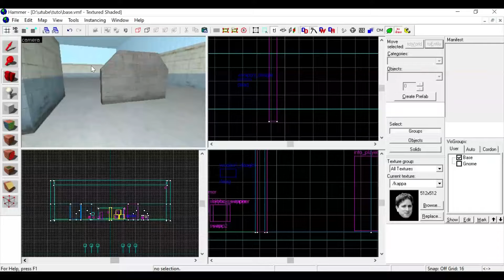CS:GO Map Yapımı - Duvarların içinden geçme